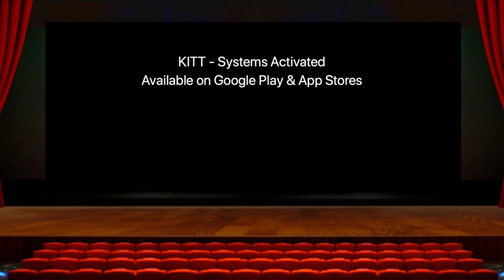Knight Rider KITT - Systems Activated (Mobile app) I KITT Ride 1